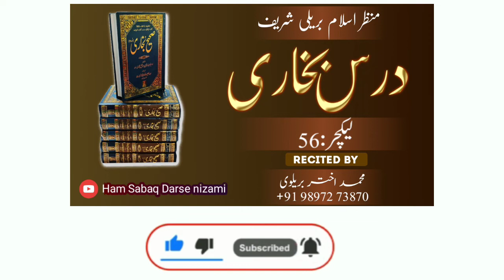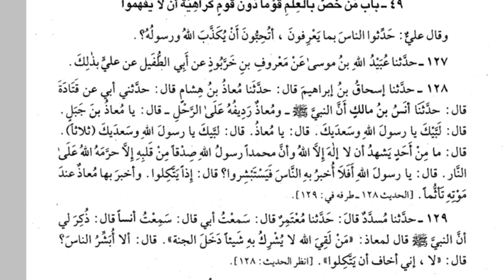bukhari ep 56 logon ke na samajh ne ki wajah se mukhtar bat ko tark karna jayz hai Daars e nizami